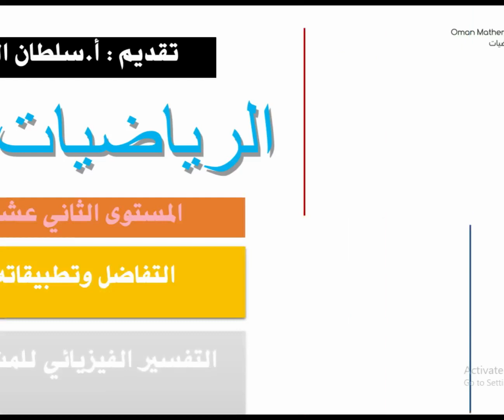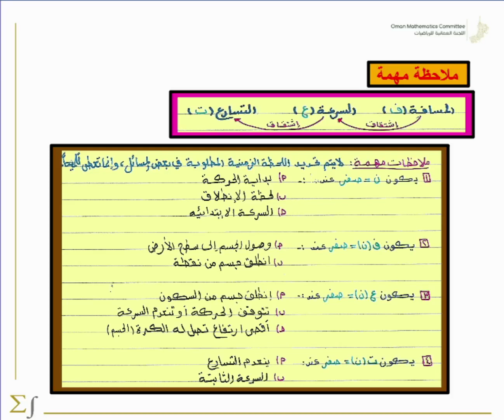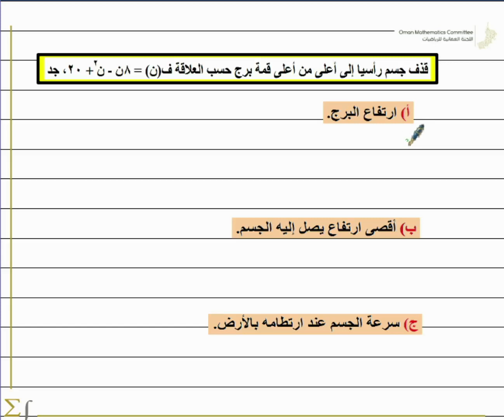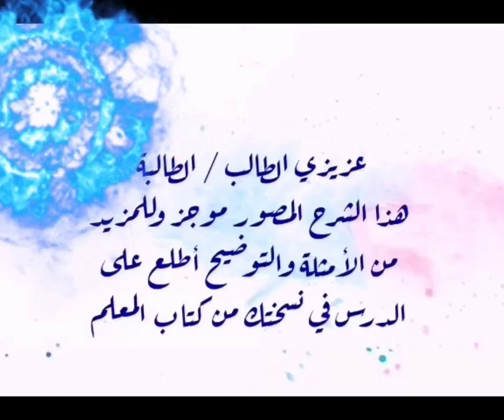الدرس الثامن عشر التفسير الفيزيائي للمشتقة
التواصل والاستفسار:
صفحتي على الانستجرام:sultan.said_alshidi
رقم الهاتف:92325293